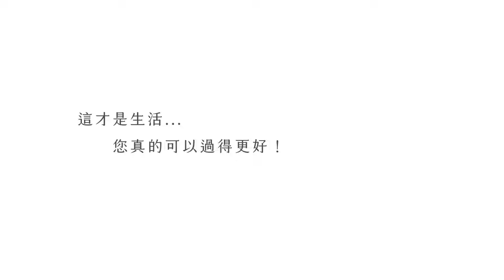個案開箱｜家の風格！就是你生活的樣子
家是我們生活的據點，是心靈的歸屬，也是表達自我的最佳場所！

家的風格，也是你生活的獨特樣貌！一同探索屬於家的風格，打造出最貼近你生活需求的獨一無二空間。

喜歡這個主題💡
也歡迎找我們幫你設計居家空間！

▲電話諮詢
⧁總公司 分機#3
⧁台北門市 分機#4
⧁青埔門市 分機#5